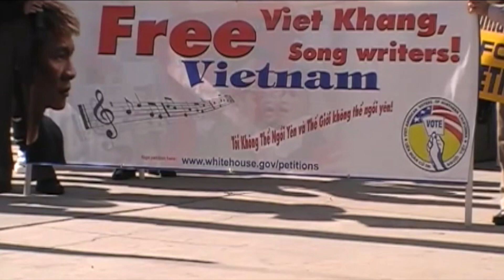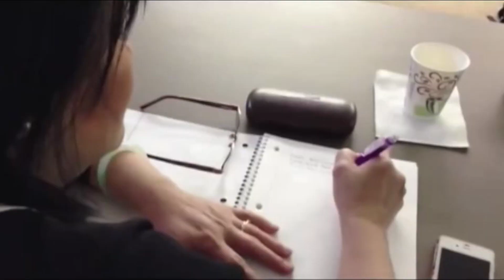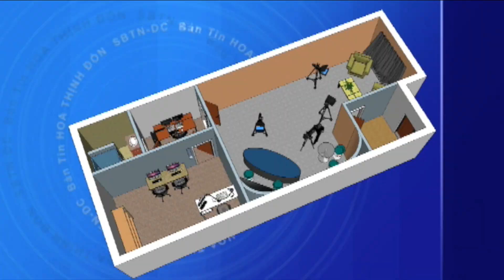Kỷ Niệm 15 Năm Truyền Hình Bản Tin HOA THỊNH ĐỐN 2001-2016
17/3/2016